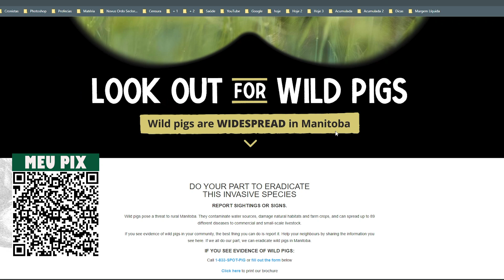MISTERIOSO ACIDENTE EM OHIO COMEÇA A "FAZER SENTIDO"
Para ajudar financeiramente o CANAL PROFESSOR BELLEI:
Depósito em conta corrente:
                                      BRADESCO
                                      AGÊNCIA: 0438
                                      BANCO INTER
                                      AGÊNCIA: 0001